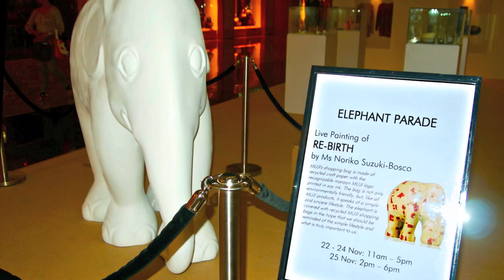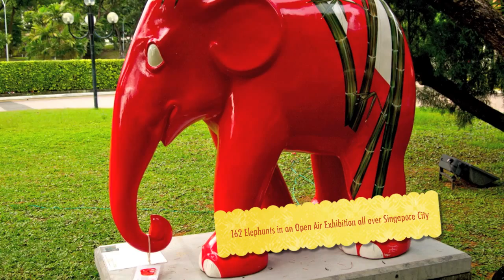Elephant Parade Singapore 2011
The Elephant Parade is an international open air exhibition. Artists and celebrities contribute to this event towards the awareness of the Asian elephants.
Held in Singapore in Nov/Dec 2011.
Live painting of the elephant, Re-birth, by artist Noriko Suzuki-Bosco at Paragon Shopping Centre from 22-25 Nov 2011.